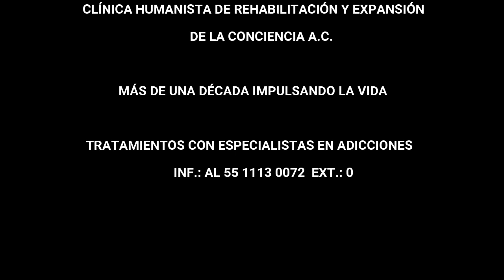Defectos de carácter (1ra sesión) desde Clínica Humanista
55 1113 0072   Ext.: 0